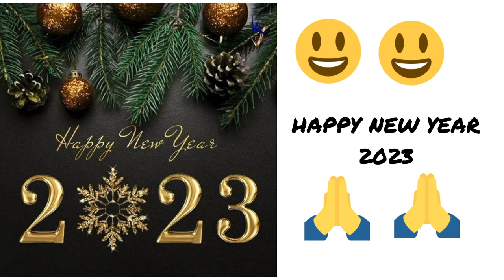HAPPY NEW YEAR | 2023 | sanskrit gopal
HAPPY NEW YEAR | 2023 | sanskrit gopal | HAPPY NEW YEAR | শুভ ইংরেজি নববর্ষ | 2023 | সংস্কৃত গোপাল | শুভ নববর্ষ

00:00 Introduction
00:58 HAPPY NEW YEAR